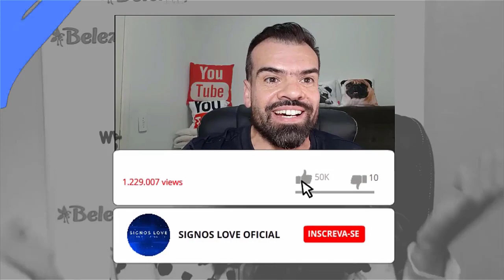♊ GÊMEOS COMBINA COM ESCORPIÃO - GEMEOS E ESCORPIAO NO AMOR GÊMEOS COMBINA COM QUAL SIGNO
♊ GÊMEOS COMBINA COM ESCORPIÃO - GEMEOS E ESCORPIAO COMPATIBILIDADE AMOROSA GÊMEOS COMBINA COM QUAL SIGNO

👩🏾‍🤝‍👨🏼 QUER SABER Combinação amorosa de Gêmeos e Escorpião. Qual o Signo Que Combina com Gemeos?

❤️ GOSTOU DO VÍDEO AJUDE O CANAL 🙏
Sua gentil contribuição é muito importante para o CANAL:

As chances de Gêmeos e Escorpião serem felizes no amor são bem pequenas. Esses signos enxergam a vida e o amor de formas muito diferentes e precisarão usar suas melhores qualidades para amenizar os atritos e aprender a conviver com características do outro que podem incomodar muito.

Gêmeos e Escorpião no amor
Esses dois signos são muito diferentes. Na verdade, eles nem frequentam os mesmos lugares. Provavelmente nunca teriam se conhecido se não houvesse um amigo em comum para apresentá-los.

Gêmeos é do elemento ar e Virgem, do terra, bem diferentes, porém ambos são regidos pelo mesmo planeta: Mercúrio.

Isso faz com que os dois sejam signos bem mentais, racionais, o que pode criar algumas afinidades. Porém, enquanto Virgem é mais certinho e pé no chão, Gêmeos é avoado e mais distraído.

Como conquistar um geminiano
Na hora de conquistar um geminiano, fuja dos clichês. Fã do constante movimento, a ideia de monotonia pode afastá-lo.

Por isso, use a criatividade para convidá-lo para um passeio de barco, uma para algum lugar exótico ou até mesmo um tour histórico pela cidade.

Gratidão! Gratidão! 🌠⭐🌟
🙌DEUS ABENÇOE O SEU DIA🙌

✉ Parcerias e Publicidade via DM

signos,
qual o signo que combina com escorpião,
qual o signo que combina com gemeos,
astrologia,
signos que combinam,
signos
signo virgem,
gemeos amor,
escorpião combina com qual signo,
qual signo combina com escorpião,
signo de escorpião combina com qual signo,
qual signo combina com escorpião para namorar,
signos que combinam,
Gemeos e escorpião são compatíveis,
Gêmeos e escorpião combinam,
qual o signo combina com escorpião,
qual signo combina com escorpião no amor,